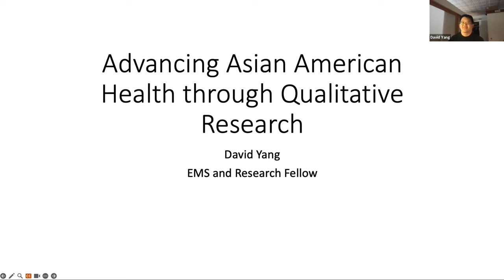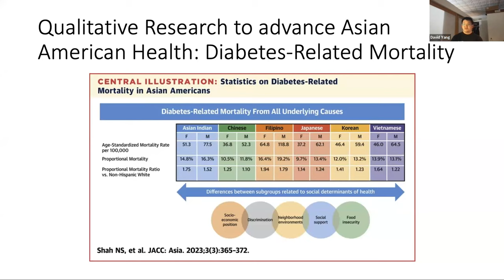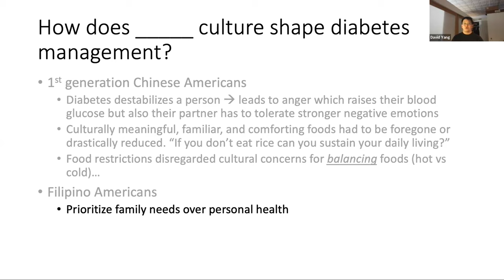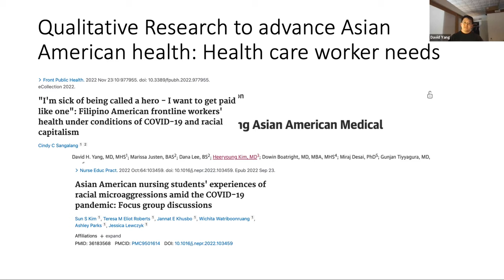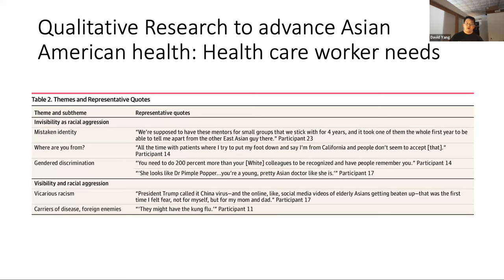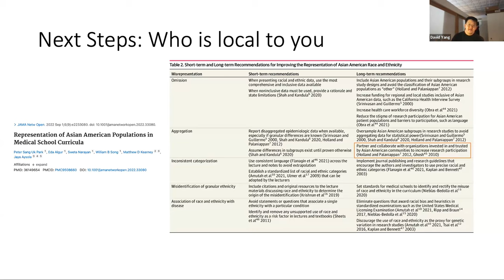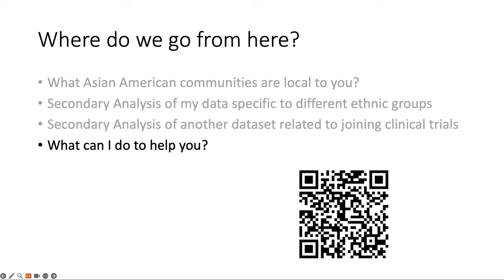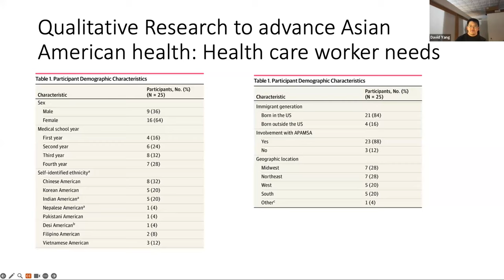Advancing Asian American Health through Qualitative Researach